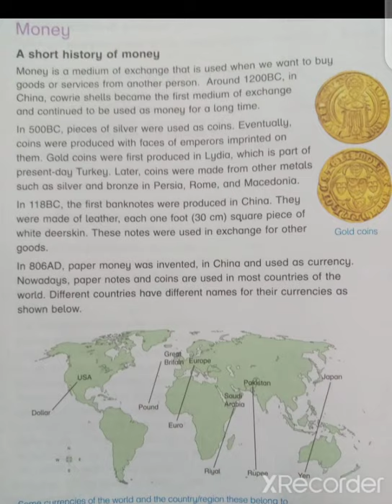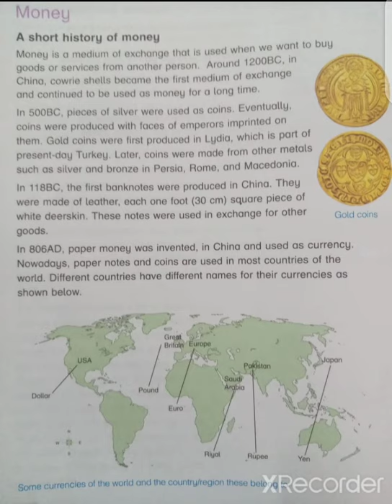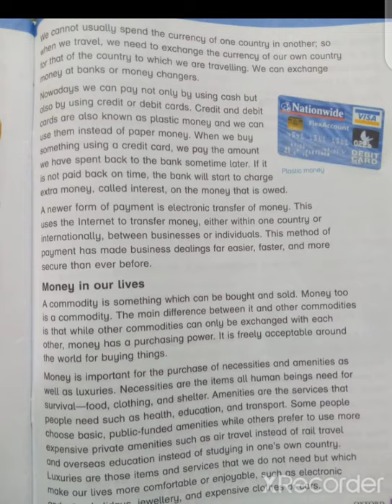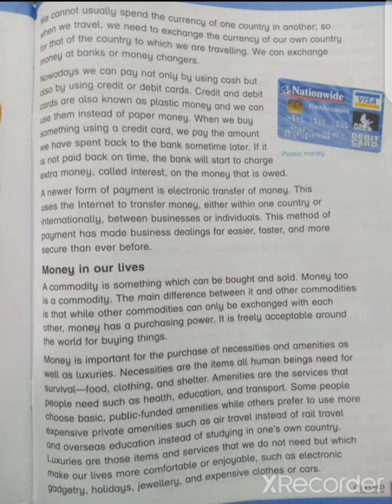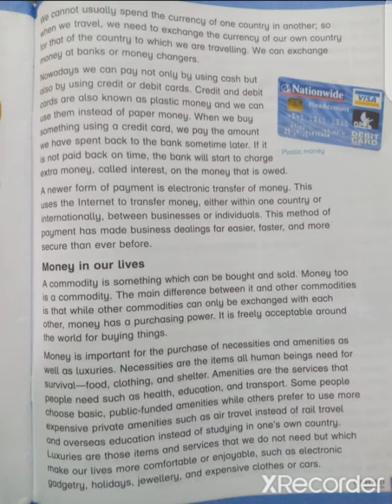Class 5 SSt MONEY V3